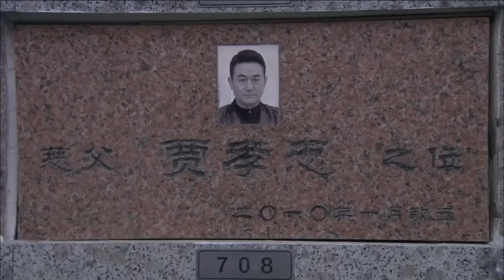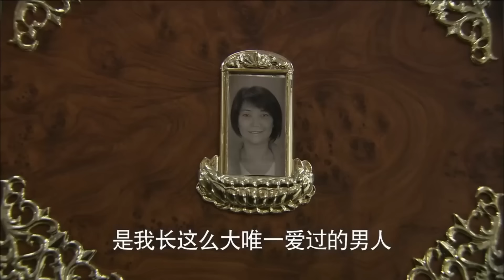MUTLISUB好看都市情感剧【梦中那个你/Where Dreams Begin】27 李念为爱甘做心机女，步步为营上演爱情三十六计。(《我是真的爱你》李念 《繁花》郑凯 冯丹滢 谭凯) 🧡刑事侦缉局